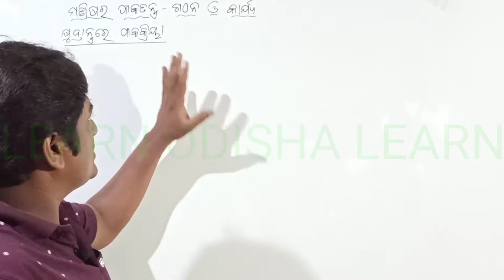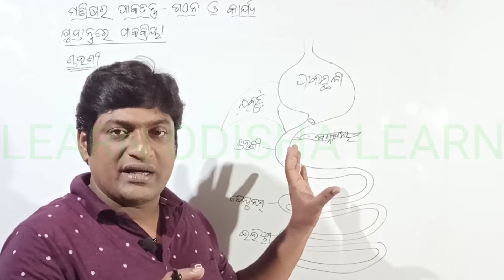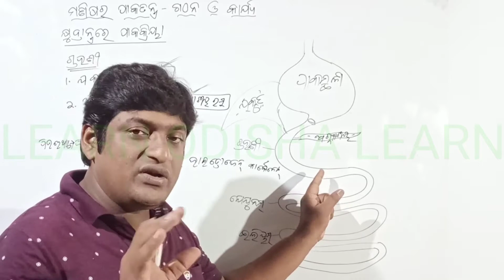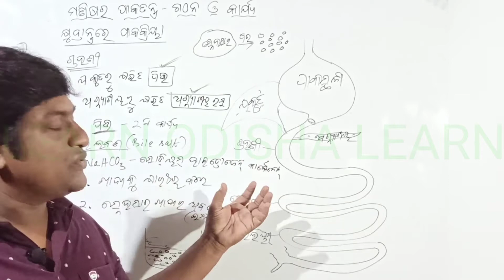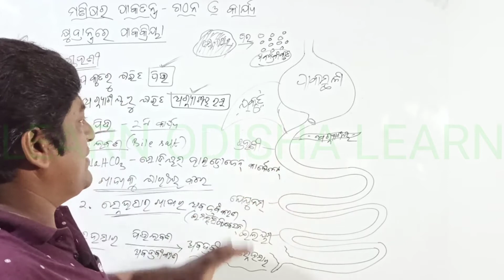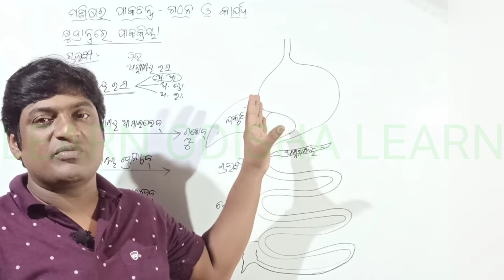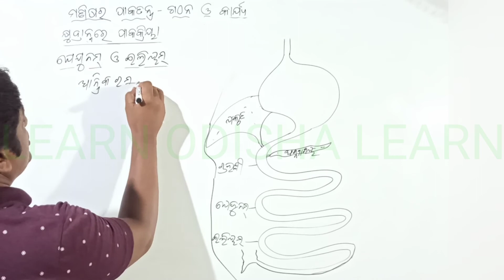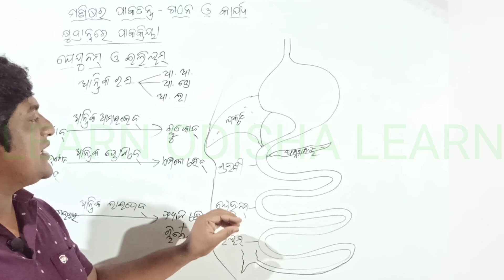ପୋଷଣ Part13 | Digestion in Small Intestine | କ୍ଷୁଦ୍ରାନ୍ତ୍ରରେ ପାକକ୍ରିୟା | Digestive System in Odia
Best microphone

White Board

nutrition
 photosynthesis
Jiba bigyana Class 10 Odia
 10 Odia
Human digestive system
Life Science question answer
Nutrition for class 10
digestive glands
posana 1st chapter
10th class science odia
liver
salivary glands
Gastric gland
online highschool classes
science
digestive system
digestion process
odia
ବିଜ୍ଞାନ
ପରିପାକ ବିଭାଗ
ପୋଷଣ
ଓଡ଼ିଆ
class 10 science
learn in ODIA
science video
human digestive system
class 10 digestive system
Digestive system
Digestive system animation
class-10 science
class 10 science chapter 1
human digestive system in odia
human body in odia
stomach in odia
human digestive system model
10th class life science in odia
Class 10 Science (Biology)
Mouth and Buccal cavity)
odia learning app
odia school video
odia online content
odia bigyan class
odia science clas
odia bigyan human digetive system
odia bigyan classs
odia digestive system
odia science class
odia sceince gk
human digestive system odia
odia gk class
Digestive system
Digestive system animation
class-10 science
stomach in odia
10th class life science in odia
odia school video
odia online content
class 10th scl odia medium
10 class life science odia medium
Class 10th scl 1st chapter posana
10 class life science 1st chapter posana
class 10th scl 1st chapter digestive System Of Man
digestive system in odia
digestive system of human body in odia
digestive system video in odia
digestive system video animation
digestive system for class 10
Class 10 life science Chapter 1 in odia
class 10 science chapter 1 odia medium
class 10 science chapter 1 nutrition in odia
nutrition class 10 odia
poshana class 10 in odia
class 10 life science in odia language
manisha ra pakatantra in odia
digestive system of man in odia
digestive system
dasama sreni
tenth class
odia medium
life science
jiba bigyana
10th class
posana
nutrition
digestion
digestive system
digestive system of human
human
manisa
manisara pakatantra
mouth
phrynx
small intestine
large intestine
food pipe
wind pipe
human digestive system
BSE
odisha
school
class
10th class